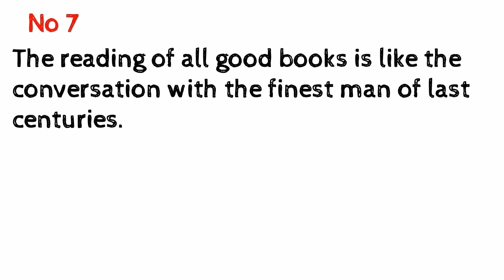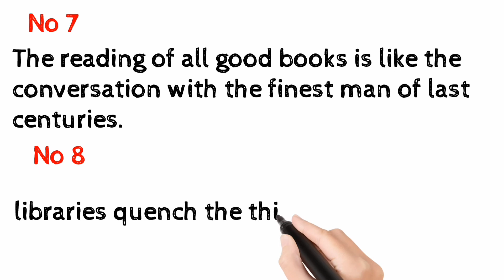libraries essay quotations ||Quotes for essay || libraries quotations for 10th class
Hello everyone , In this video I have listed out 10 best Quotations for essay  Libraries .

I hope you will learn something new in this video.

In this video I have shared quotations for essay for 10th class. These quotes for essay will be helpful for 10th class. This essay is also included in smart syllabus for 10th class . Quotations in an essay in English are very important to secure good marks in 10th class.
Best Quotations in essay writing are very important to get good marks.
10 best quotations for libraries essay
Quotations for essay libraries